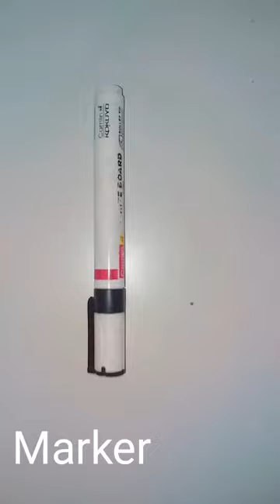How to make Colourful paper Ribbon fish